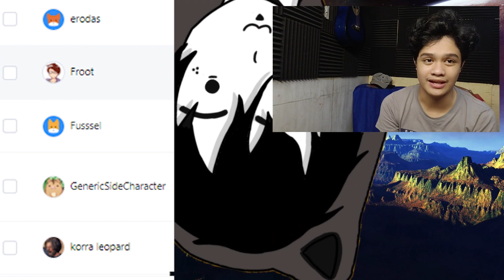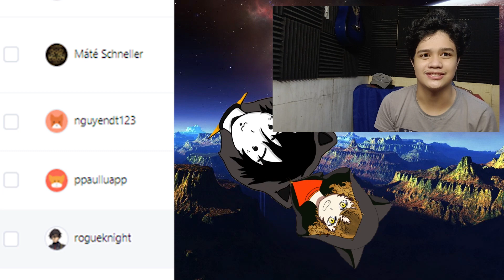Jayce Reacts - Gundam: The Witch From Mercury Episodes 19 & 20 - Things Look Grim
[Timestamps]
Reaction: 02:26 ╿ 37:17
Discussion: 26:22 ╿ 01:01:12

This is... sad. Where's my cute yuri with occasional 𝘴𝘢𝘧𝘦 robot duels...?